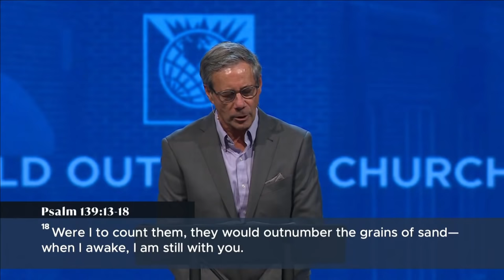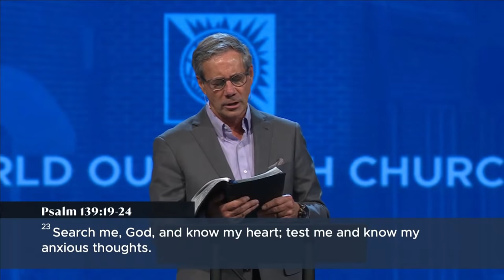Robert J. Morgan [What God Thinks of Me]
❇ A message from Pastor Robert J. Morgan at World Outreach Church in Murfreesboro, TN  -  February 2, 2022 -  What God Thinks of Me [Psalm 139]

📳  Follow Along!

🔴  Chapters:
0:54 Offertory Prayer
5:53 What God Thinks of Me [Psalm 139]
7:17 Introduction
10:01 God’s Omniscience and Me (Psalm 139 verses 1-6)
19:28 God’s Omnipresence and Me (Psalm 139 verses 7-12)
26:45 God’s Omnipotence and Me (Psalm 139 verses 13-18)
33:47 God’s Righteousness and Me (Psalm 139 verses 19-24)
43:47 Prayer